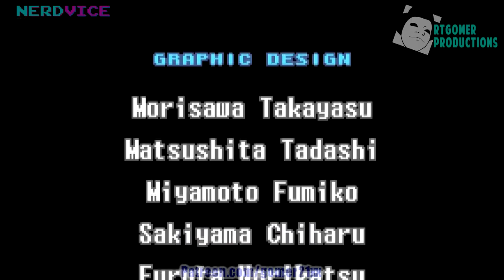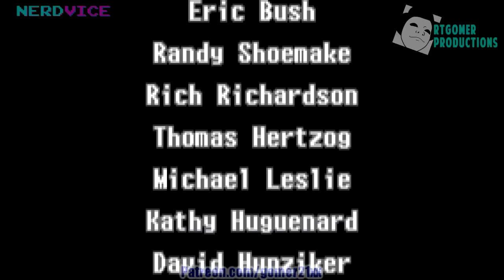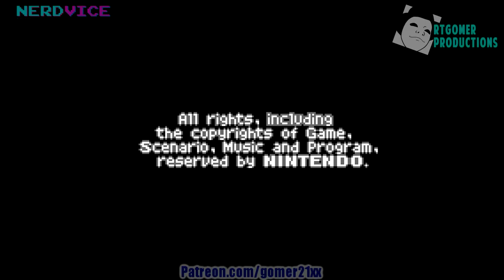Metroid Zero Mission - Episode 5 (Final Showdown)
After cleaning up the last of the upgrades in Chozodia and the Mother Ship, it's time for one last boss battle!